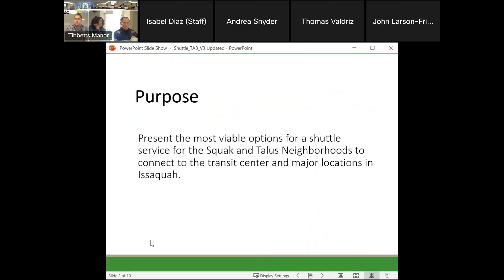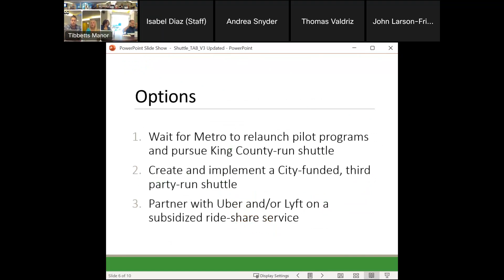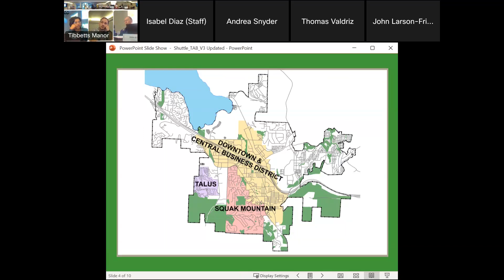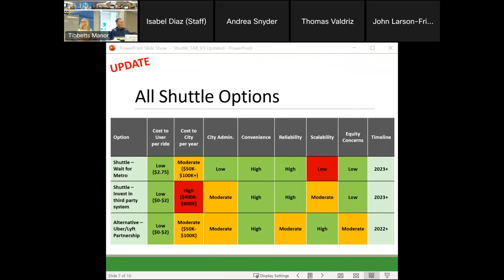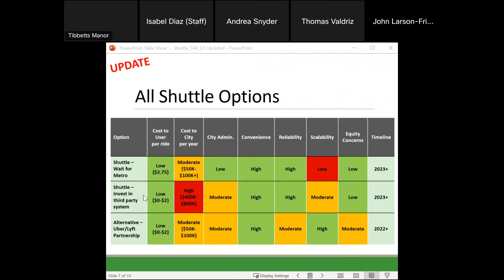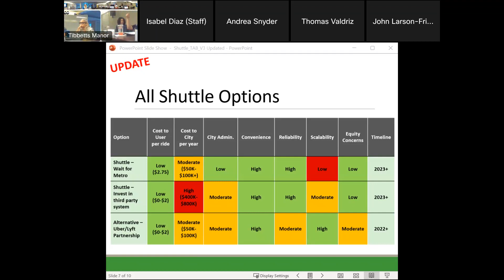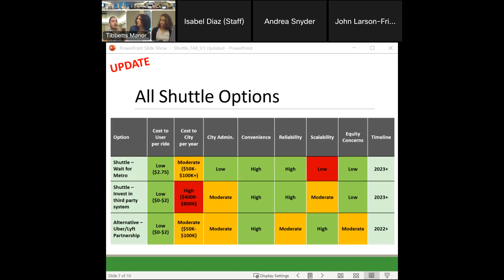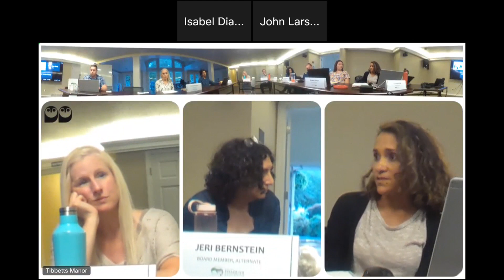Issaquah Transportation Advisory Board - August 4, 2022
CALL TO ORDER: 0:01
PUBLIC COMMENTS: 1:00
REGULAR BUSINESS
Transit Shuttle Options for Squak & Talus Neighborhoods: 1:30
REPORTS
Board Work Plan: 2:00:25
Staff Report: 2:01:25
OTHER BUSINESS / ANNOUNCEMENTS: 2:04:10
ADJOURNMENT